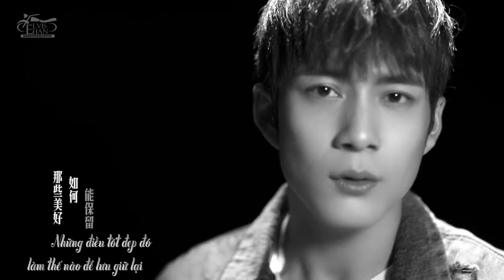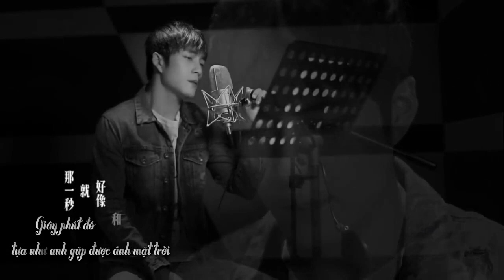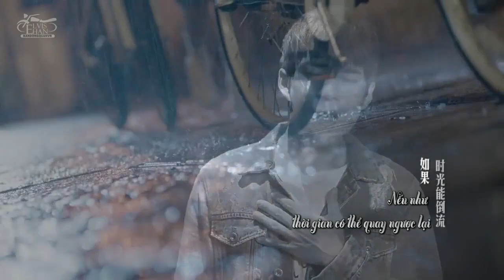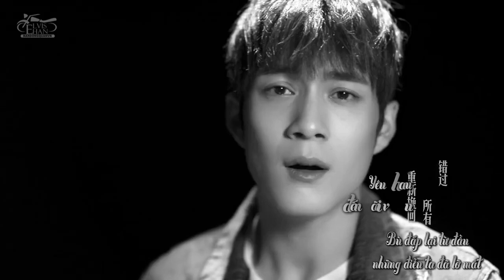[VIETSUB] HÀN ĐÔNG QUÂN - Thời gian đảo ngược |《时光倒流》韩东君 {OST drama 'Never Gone'}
→ Translator: Feng Mi
→ Timer: Cloudy Lin
→ Typesetter: Cloudy Lin
→ Encoder: Cloudy Lin